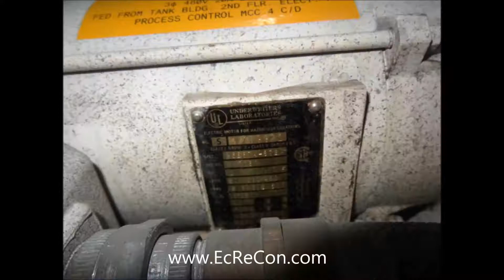15,000 Gallon Stainless Steel Agitated Tank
ITEM NO. TAN-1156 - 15,000 Gallon Stainless Steel Agitated Tank. (487 BBL). Dish Bottom and Top. Equipped with Alsop Model 200, 2 HP, 208-230/460 volt Explosion proof (XP) Side Entering Mixer. 12' Diameter x 23' Overall Height. 4" Center bottom outlet. Top openings include: 1-2"; 1-4"; 3-3"; 3-1.5" NPT; 18" Manway. Approx. 18" from bottom outlet to floor. From Guinness Brewery in sanitary application. (brewery tanks) Stainless steel mixing tank.